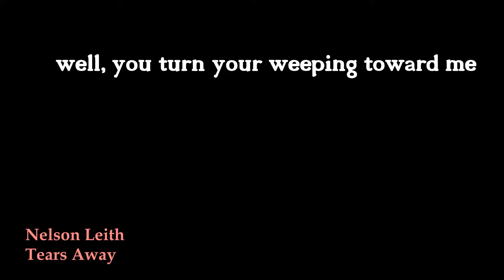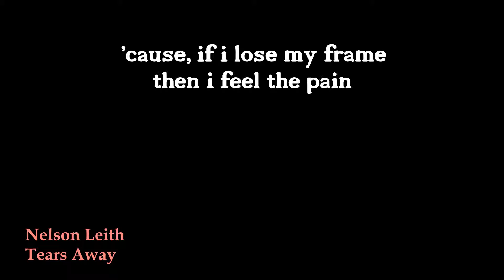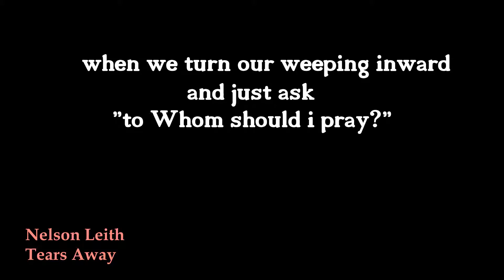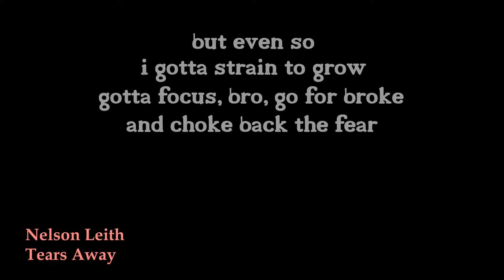Tears Away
A song about our relationship with the Ultimate.